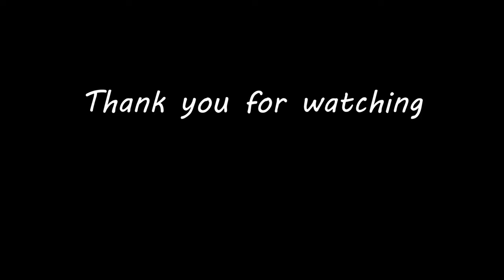Night Of Aurora Lights | Hand Silhouette Art | Relaxing Acrylic Painting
Hello Friends,
                     Today I painted Night of Aurora Waterfall Painting. In this painting I used Acrylic paints.
I hope you will like my painting videos.